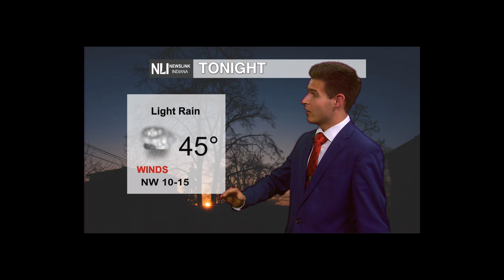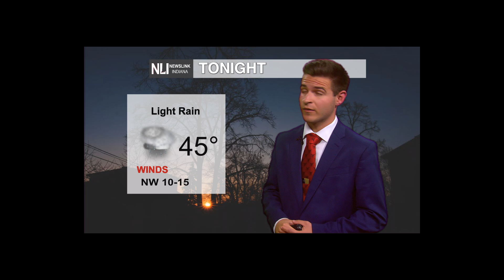NewsLink Indiana Weather October 6, 2022- Hunter Luzadder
Weather Forecaster Hunter Luzadder has an update on cooler Temperatures and a dry week ahead